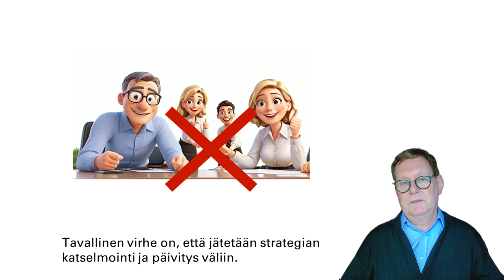Strategia aliarvostettu kovina aikoina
Kriisitilanteet muuttavat usein yritysten toimintaympäristöä nopeasti. Silloin moni yritys siirtyy automaattisesti 'selviytymistilaan' ja keskittyy lyhyen aikavälin operatiivisiin haasteisiin. Mutta tämä voi johtaa strategian aliarvostukseen. Lyhyt tähtäin on tietenkin tärkeä, mutta se ei saisi varjostaa pitkän aikavälin ajattelua. Strategia on yrityksen kompassi, joka ohjaa kohti kestävää menestystä läpi vaikeiden aikojen. Tavallinen virhe on, että jätetään strategian katselmointi ja päivitys väliin. Nyt on tärkeämpää kuin koskaan katsoa eteenpäin, luoda skenaarioita, ymmärtää ja sopeutua. AI on uusi kristallipallo. Tekoälyn mahdollistama luovuus on oiva mahdollisuus uusiutua, parantaa kilpailuetua ja palvella asiakkaita entistä paremmin.